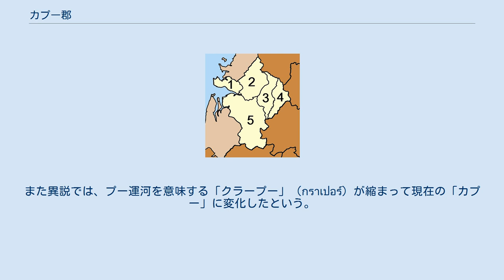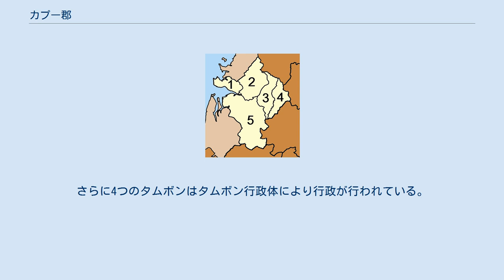カプー郡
カプー郡（カプーぐん）はタイ南部ラノーン県の郡の一つ。
 カプー郡の地名の由来は、一説によると、カプーとは2語の合成語であるとされる。
「カ」（กะ又は、 ก๊ะ）とは、マレー語で、「年上」、「叔母さん」、「中年女性」を意味する。
「プー」（เปอร์）とは、現在のタムボン・カプーの周辺に移住してきた最初の住人である未亡人の名から付けられたという。
また異説では、プー運河を意味する「クラープー」（กราเปอร์）が縮まって現在の「カプー」に変化したという。
 カプー郡は北から時計回りにムアンラノーン郡、チュムポーン県パト郡、スラートターニー県ターチャーン郡、バーンタークン郡、ラノーン県スックサムラーン郡に接し、西はアンダマン海に面する。
 郡の南東部はクローン・ナーカー野生生物保護区に属する。
カプー川流域のマングローブ林はラノーン生態系保護林に属する。
 カプー郡は5のタムボンに分かれ、さらにその下位に34の村（ムーバーン）がある。
郡内には1つのテーサバーン（自治体）、テーサバーンタムボン・カプーがあり、タムボン・カプーの一部を管理している。
さらに4つのタムボンはタムボン行政体により行政が行われている。